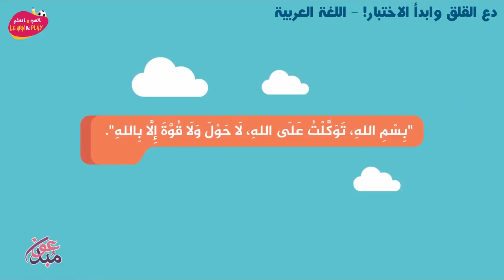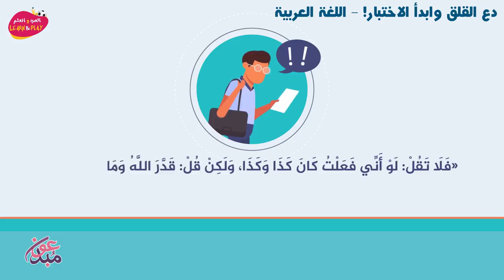دع القلق وابدأ الاختبار!